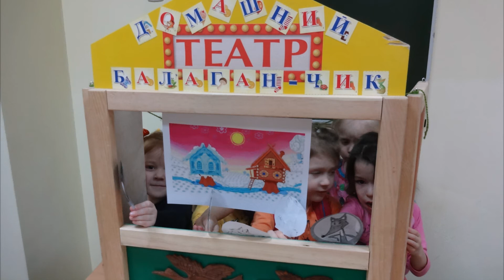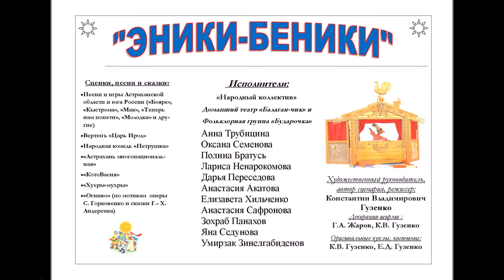Балаган-чик. Избранное. 2015-2017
Домашний театр «БАЛАГАН-ЧИК» и
Фольклорная группа «Бударочка»
(г. Астрахань)
Руководитель - К.В. Гузенко
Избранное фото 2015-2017